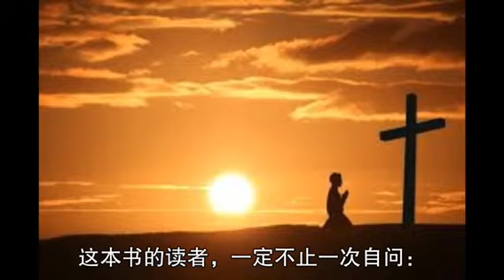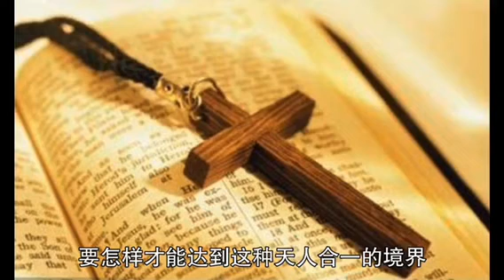2021年每日灵修3月3日 《真实的敬拜》